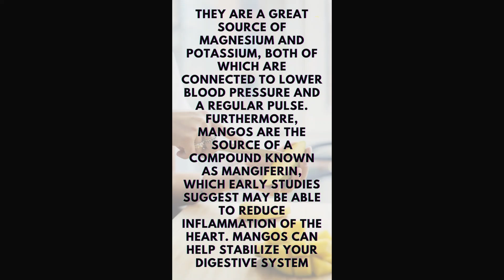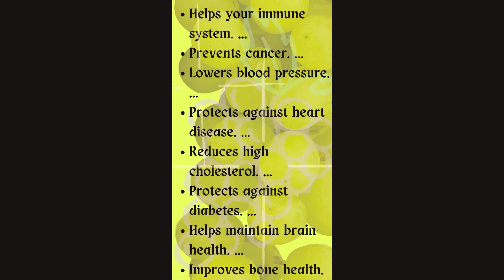BENEFITS OF FRUITS....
THIS WILL GIVE YOU THE INFORMATION ABOUT MANY THINGS ...AND TELLS U ABOUT THE BEAUTY AND TIPS..